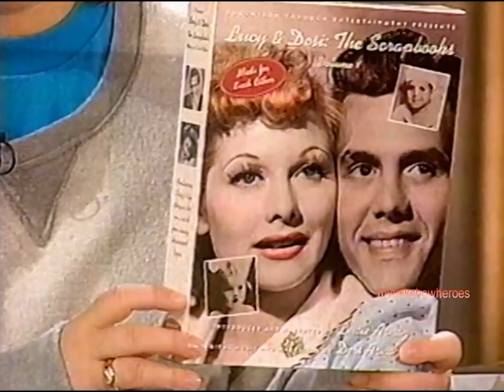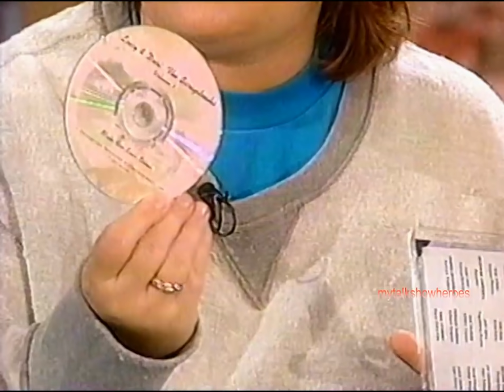LUCIE ARNAZ - MAMA & PAPA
mytalkshowheroes